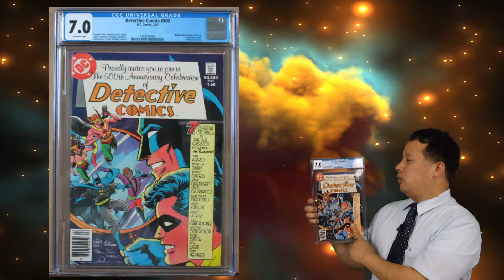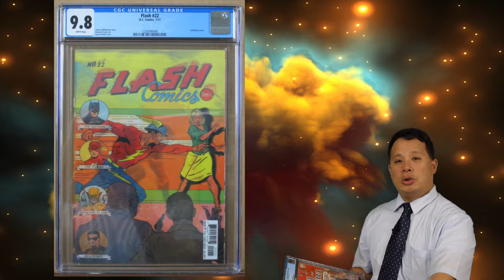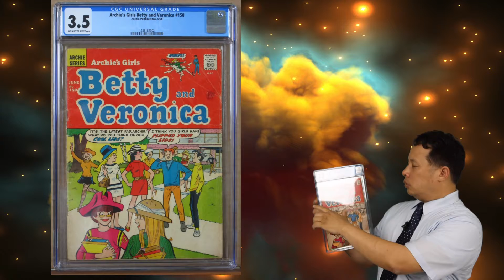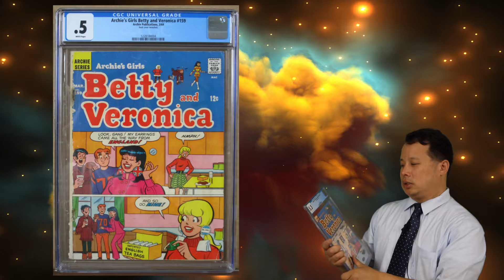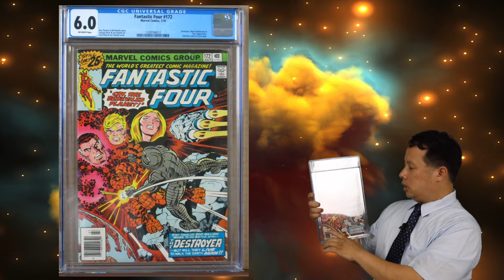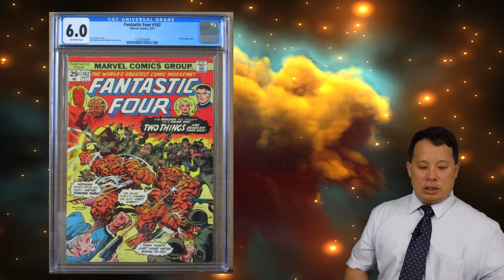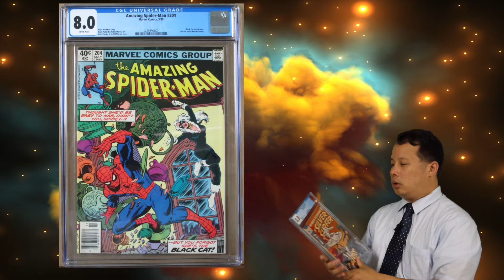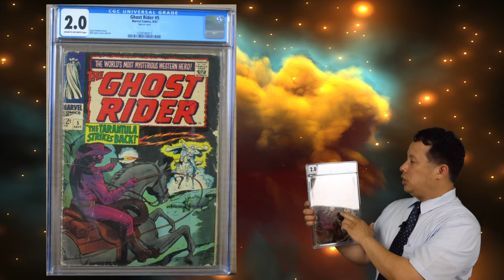美國漫畫等級赏分 第5组返回 ,拆箱和評論 - 美國漫畫 白銀時代,青銅時代, 現代漫畫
CGC comic grading return #5

Archie's Girls Betty and Veronica #148 CGC - 3.0
Archie's Girls Betty and Veronica #150 CGC - 3.5
Archie's Girls Betty and Veronica #155 CGC - 5.5
Archie's Girls Betty and Veronica #159 CGC - 0.5
Archie's Girls Betty and Veronica #161 CGC - 5.5
Captain America Giant Size #1 CGC - 7.5
Daredevil #130 CGC - 7.0
Fantastic Four #160 CGC - 5.5
Fantastic four #162 CGC - 6.0
Fantastic Four #169 CGC - 6.0
Fantastic four #170 CGC - 7.5
Fantastic Four #172 CGC - 6.0
Ghost Rider #5 CGC - 2.0
Superboy #206 CGC -7.5
Superboy #210 CGC - 7.5
Robotech The Macross Saga #1 CGC - 9.0
Robotech The Macross Saga #1 CGC - 7.5
Robotech The Macross Saga #1 CGC - 6.5
Rocket #1 CGC - 9.4
Rocket #! CGC - 9.2
Avengelyne / Glory #1 CGC - 9.6
Flash #22 CGC - 9.8
Detective Comics #500 CGC - 7.0
Amazing Spiderman #204 CGC - 8.0

If you are interest to purchase, I do have some in my ebay store:

dchesnter.com. Background from Graphicstock.com
美國漫畫的黃金時代 - 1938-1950
美國漫畫的青銅時代 - 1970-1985
美國漫畫的現代時代 -1985 - 現在